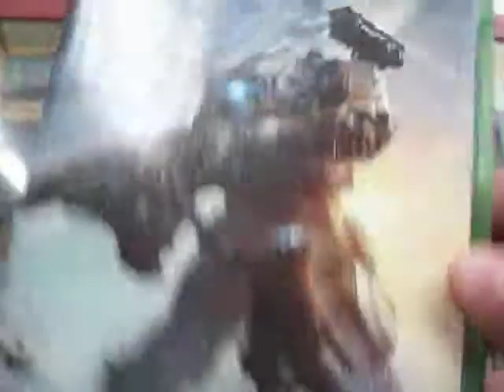titanfall 2 xbox one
Titanfall 2 es un videojuego de acción en primera persona estilo mecha, que ha sido desarrollado por Respawn Entertainment y está distribuido por EA Games para Microsoft Windows, PlayStation 4 y Xbox One. Es la secuela de Titanfall y fue lanzado a la venta el 28 de octubre de 2016.​​